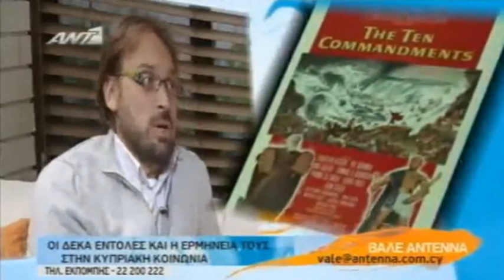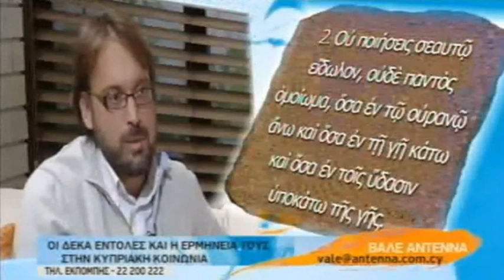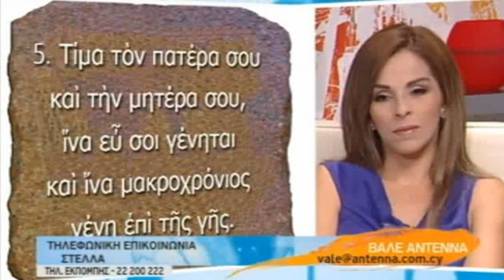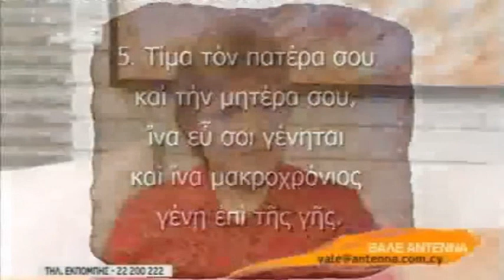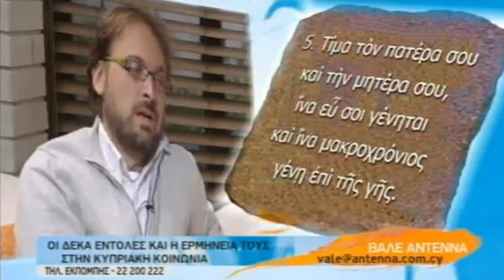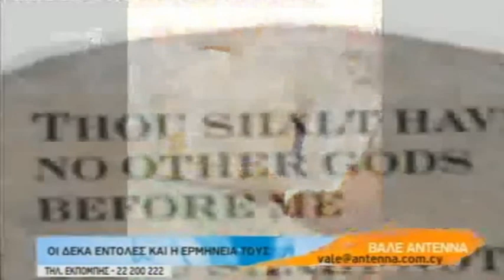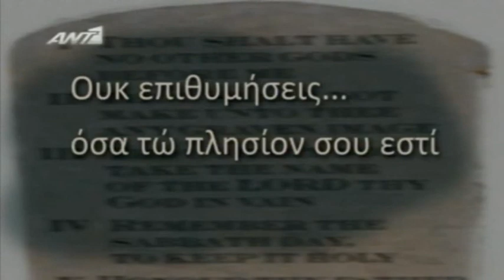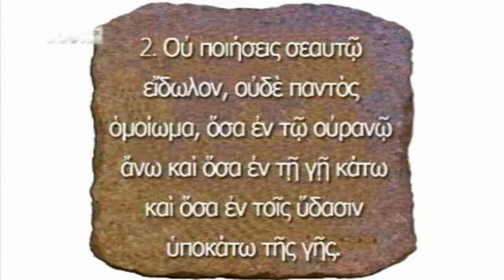OI ΔΕΚΑ ΕΝΤΟΛΕΣ ΣΤΗΝ ΣΗΜΕΡΙΝΗ ΖΩΗ ΜΑΣ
Από τον ΑΝΤ1 Κύπρου.